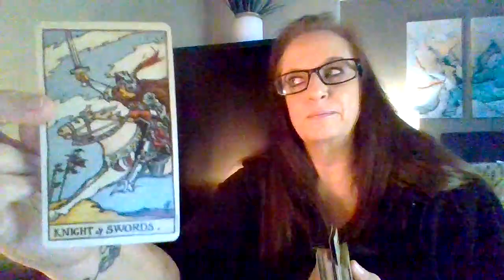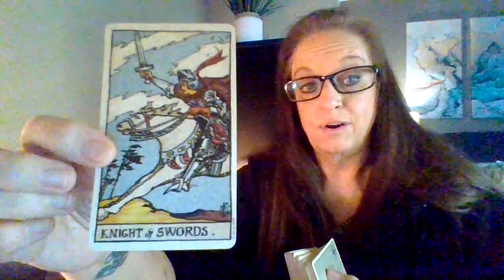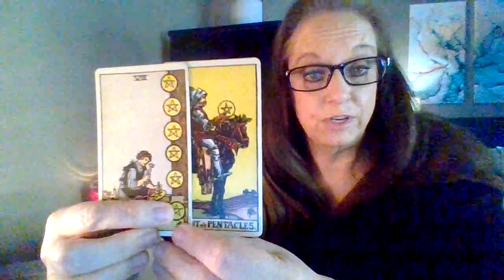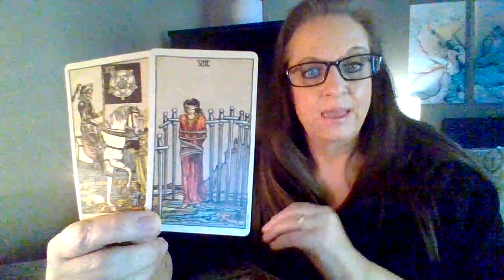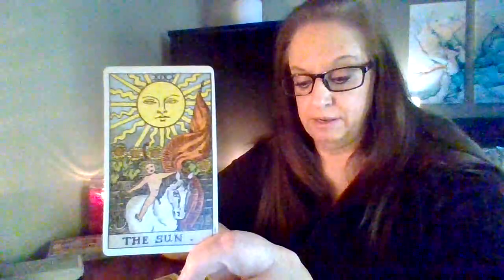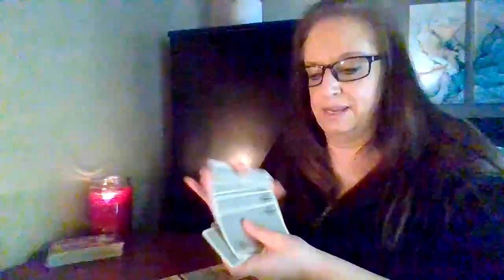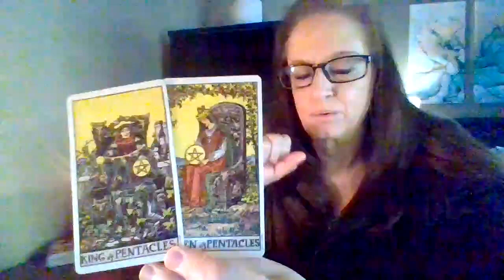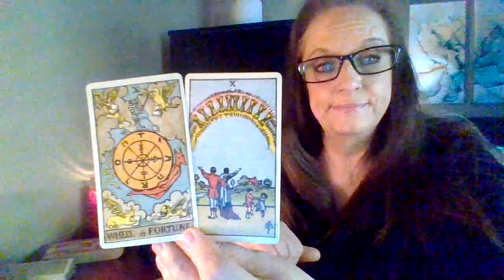Aquarius ♒️ End of January Tarot - What do you need to know?